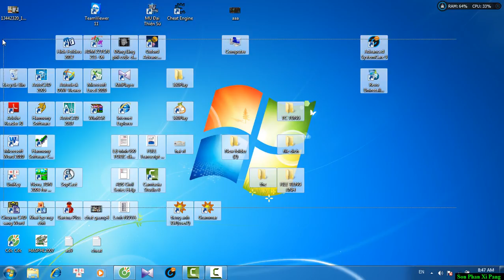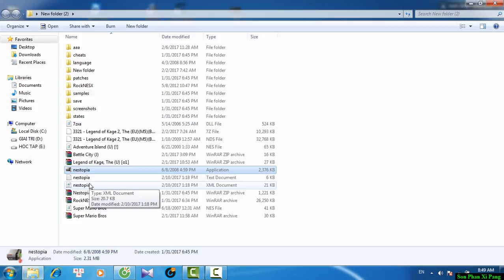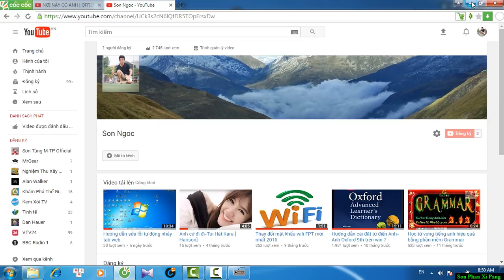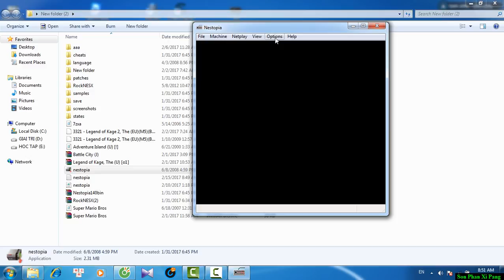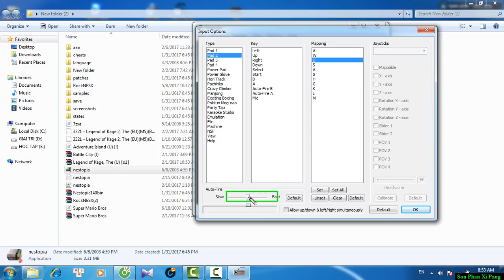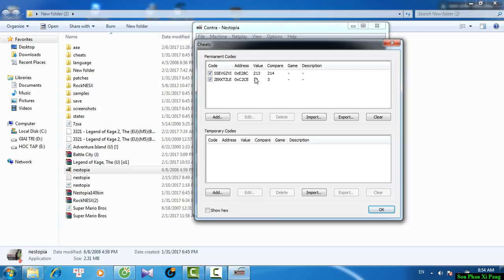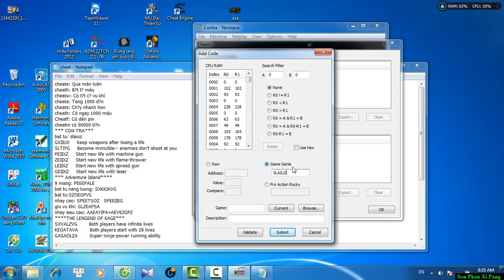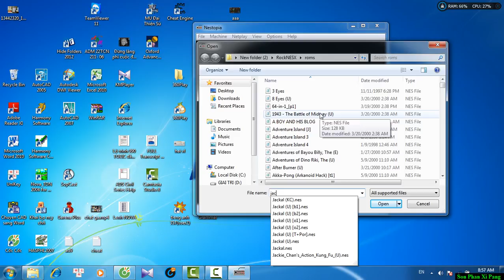Hướng dẫn chơi game 4 nút 1 thời trên PC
-Phần mềm giả lập chơi game 4 nút: Nestopia
-Vào options-Input để điều chỉnh các nút chức năng chơi game
-Tải game dạng file Nes
-Open và lựa chọn game